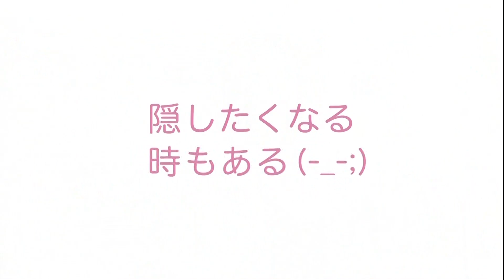瀬戸朝香 : キュキュット・ハンドビューティ (201306)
【まとめCM】瀬戸朝香